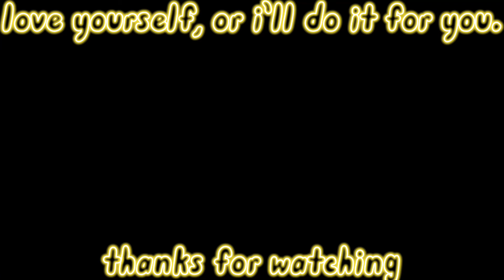KROMER KOLLECTOR (A Deltarune Original)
HEY EVERY        !

i wanted to try again on making a fast paced, electronic track, and i figured, since i just uploaded hyperlink, that it would be nice to base it off spamton!
i don’t really know what this is in terms of relation to battle themes, overworld songs, ect. but it sounds cool! and i added a bit of a personal headcanon of mine.

Made in FL Mobile
Rendered in Capcut
DELTARUNE and Spamton are owned by Toby Fox.

who would’ve thought i’d get a foreboding dialog out of a silly spamton speedcore song
oh it’s like 275 bpm btw lol